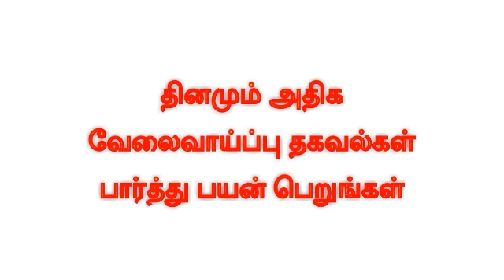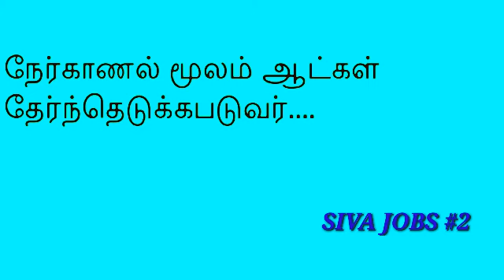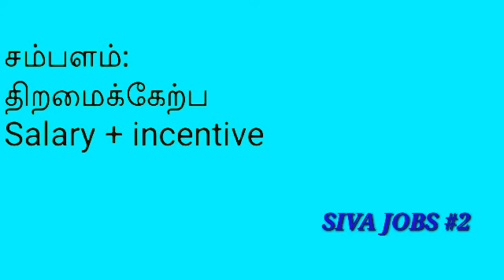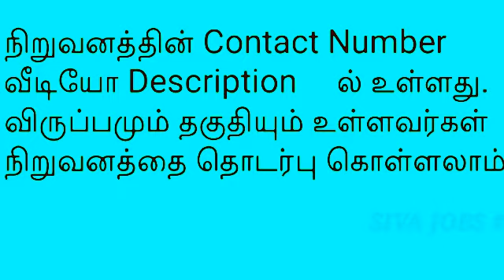2021 திருநெல்வேலி வேலைவாய்ப்பு | 2021 Tirunelveli jobs | Tirunelveli private jobs 2021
2021 திருநெல்வேலி வேலைவாய்ப்பு | 2021 Tirunelveli jobs | Tirunelveli private jobs 2021 | Tirunelveli

✋ Welcome to @SIVA JOBS 2

தினமும்  பல வேலைவாய்ப்பு தகவல்கள் தினமும் தெரிந்துகொள்ளலாம் 💗

புதிய வேலைவாய்ப்பு தகவல்கள் கிடைக்க ➡ Bell 🔔 கிளிக் பண்ணுங்க...

Related Job Channels 👇
Women's Job 2
 ✨ Channel👇

SIVA JOBS 2
✨ Channel👇

பெண்களுக்கான வேலைவாய்ப்பு
 ✨ Channel👇

சென்று பார்க்கவும்.

வயது வரம்பு,சம்பளம்,
யார் யார் விண்ணப்பிக்க
தகுதியானவர்கள் ,
பணியிடங்கள் போன்ற
அனைத்து விவரங்களும்
சொல்லப்பட்டுள்ளது.

தொடர்பு கொள்ளுங்கள்.

@SIVA JOBS #2